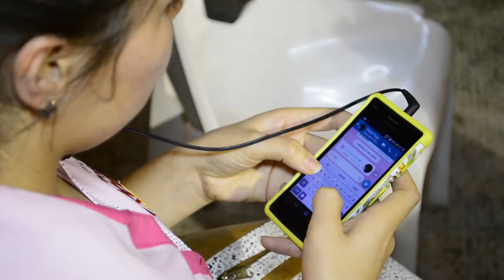BUCARAMANGA SE COMPROMETE CON EL TELETRABAJO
Viceministro Juan Sebastián Rozo lidera firma de pactos por el Teletrabajo en la ciudad de Bucaramanga y empresarios se comprometen a implementar modalidad.